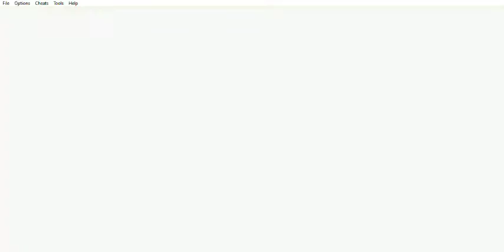Yu-Gi-Oh! Dungeon Dice Monsters - Tournament - Division 1 - Black Clown Cup - Semifinal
Yu-Gi-Oh! Dungeon Dice Monsters (GBA) - Tournament - Division 1 - Black Clown Cup - Semifinal
Este capítulo abarca al capítulo Tournament - Division 1 - Black Clown Cup - Semifinal